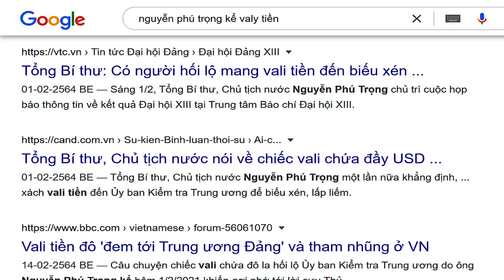Vì sao quan chức tử tế ở VN biến thành kẻ tham nhũng?